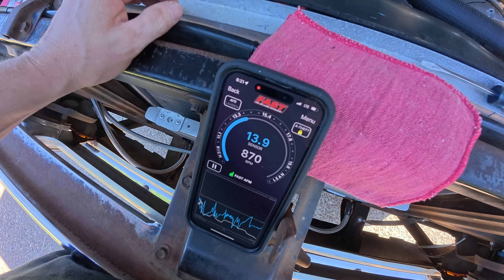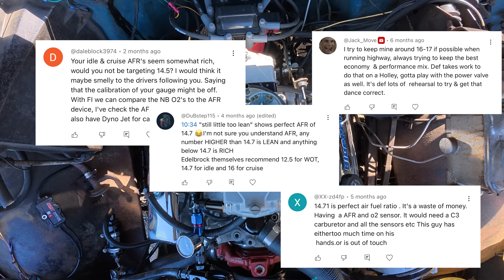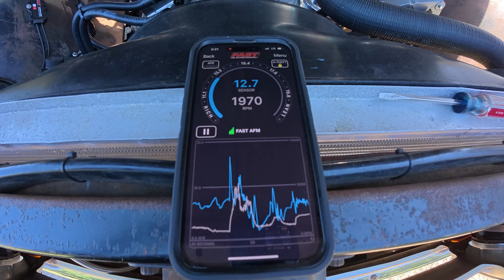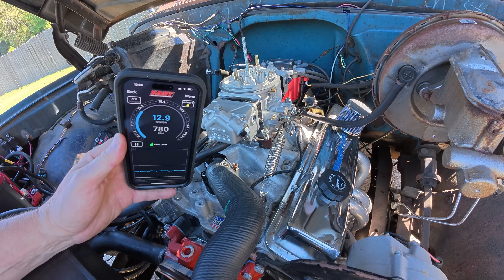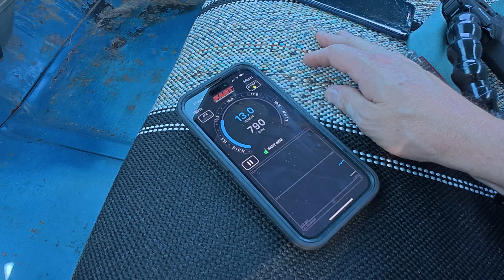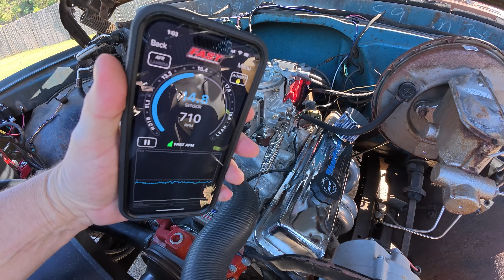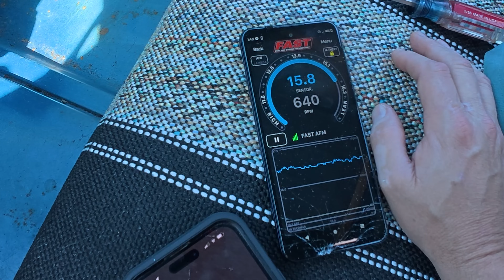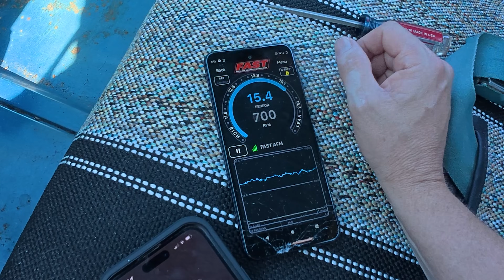Lean or Rich? How to Set AFR for Best Engine Performance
Getting your carburetor dialed in starts with understanding your target air-fuel ratio (AFR). In this video, we break down how to properly select AFR settings for both street and performance engines — whether you’re running a Holley, Edelbrock, or Quick Fuel carb.

Learn what happens when you’re too lean or too rich, and how to pick the perfect AFR for idle, cruise, and wide-open throttle (WOT). We’ll also cover common mistakes that hurt power, throttle response, and fuel economy.

650 CFM Carb
Vacuum gauge
My AFR
Cheap ARP option (way less features but effective)
New timing light
Old Timing light
Pressure regulator
Fuel line
Fuel pressure gauge

Wanna buy me a beer?  ;) I like beer!

New video cam!
Action cam mic
My Canon DSLR
Tokina lens
Canon 50mm